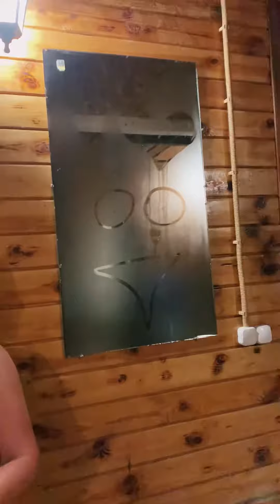Отдых на берегу белой реки. Город Уфа